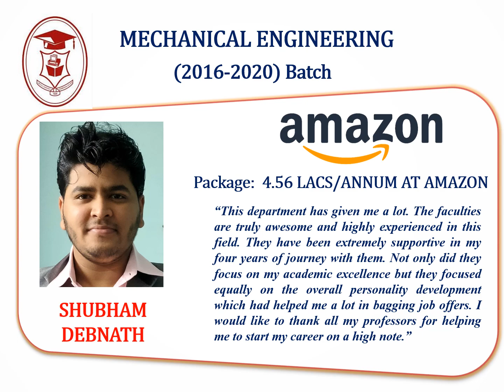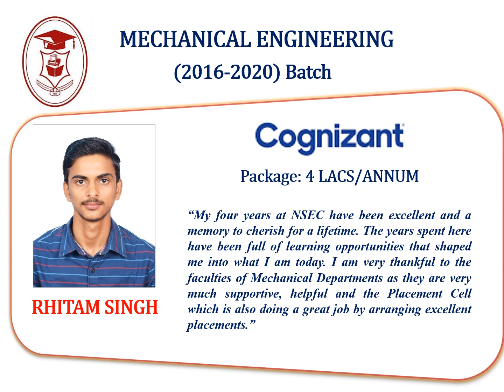2020 Student Testimonials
Listen to what our dear alumni from 2016-20 batch has to to say about us.